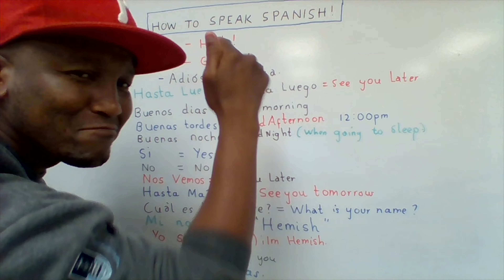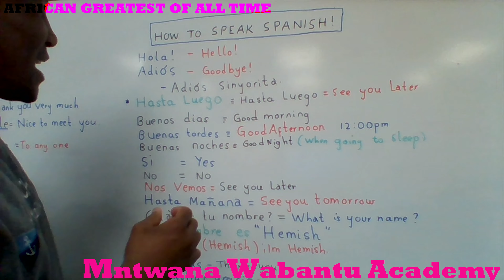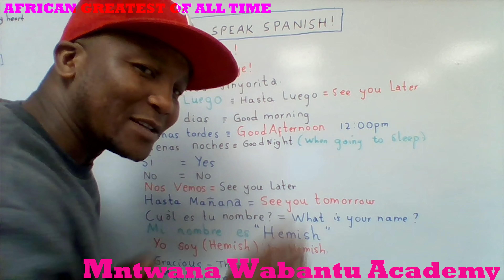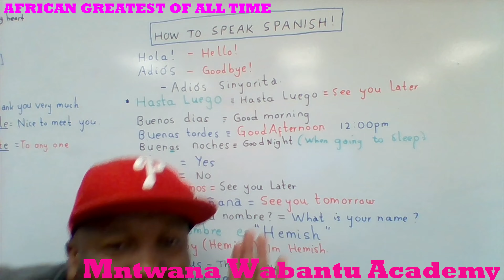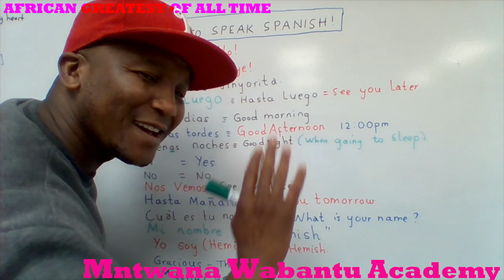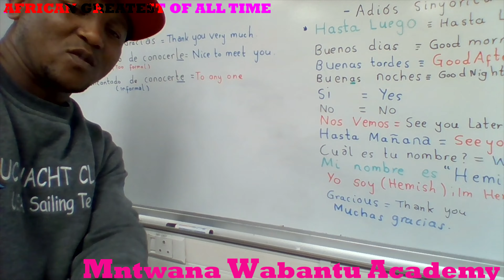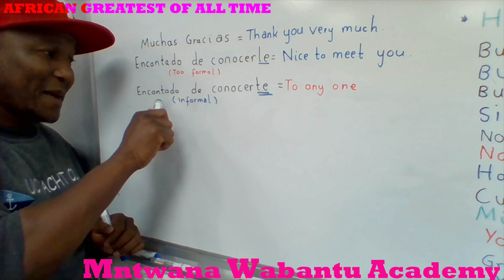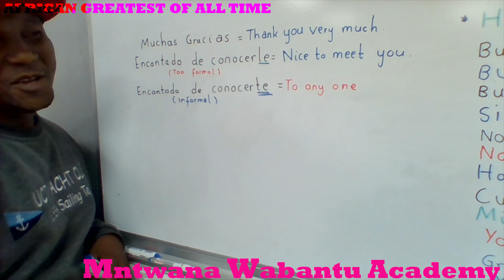HOW TO SPEAK SPANISH THAN Andy Ruiz Jr & HOW TO DATE A SPANISH GIRL like "EVELINO"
HOW TO SPEAK SPANISH ?, How to Win a  heart of  a Spanish Girl